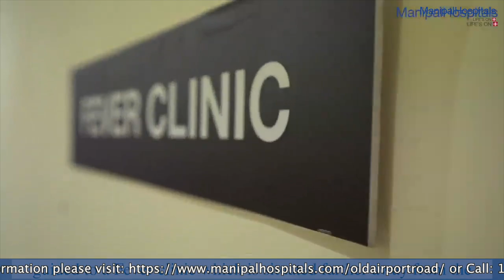Safety and Precautionary Measures | Dr. Sunil Kini | Top Hospital in Bangalore- Manipal Hospitals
It is not advisable to disregard your physical illness for a long period of time, explains Dr. Sunil Kini, Consultant - Orthopaedic Surgery, Manipal Hospitals Old Airport Road as he talks about the separate fever ward and isolation ward at the hospital for suspected COVID-19 patients to avoid cross-infection. Watch the video to know more!